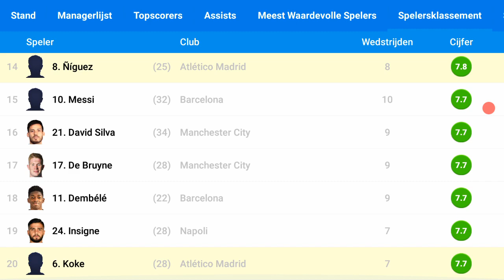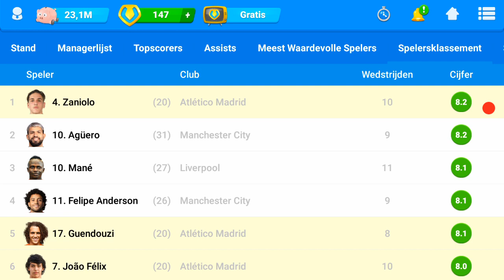OSM SUPER TACTIC 100% WIN '"CHAMPIONSHIP" !